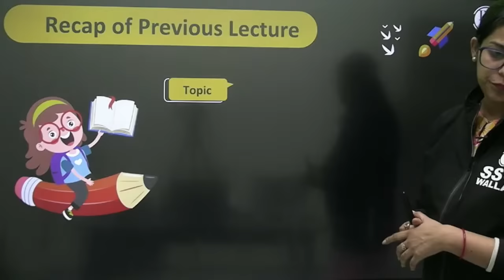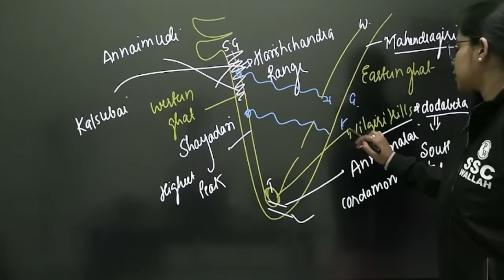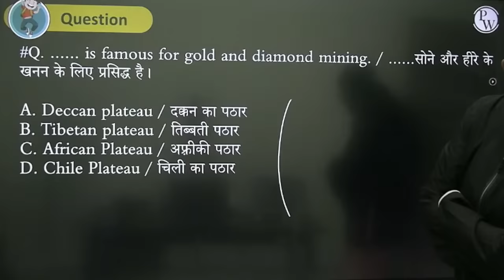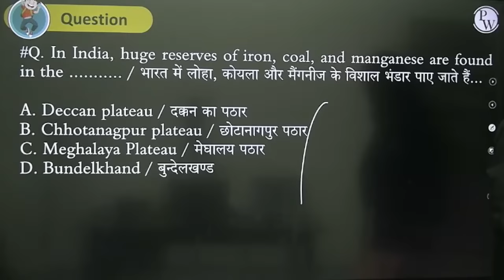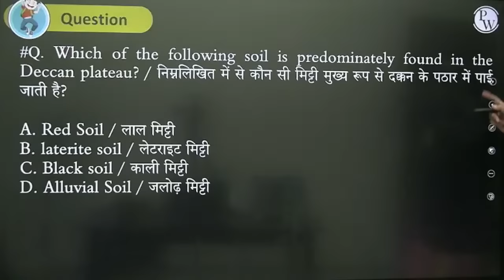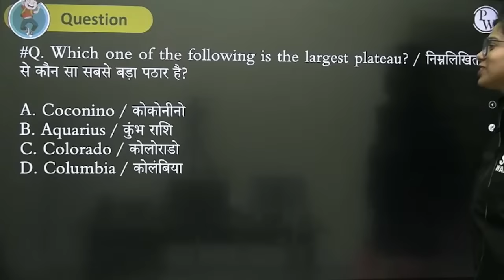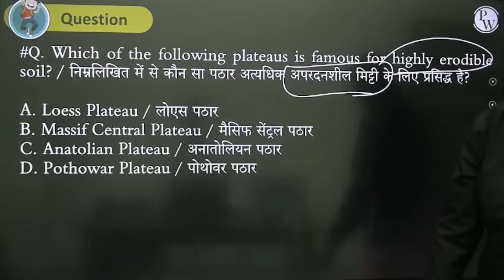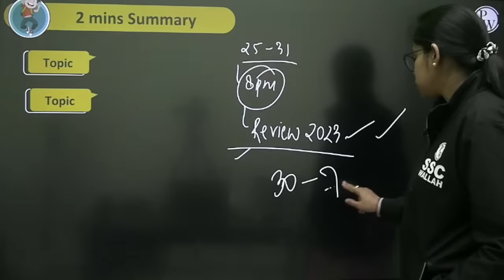SSC GD 2024 | पठार in Geography for SSC GD GK GS | SSC GD GK GS Class by Krati Mam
Join us for an engaging and informative SSC GD GK GS Class as Krati Mam delves into the fascinating realm of "पठार" in Geography for SSC GD 2024. 🏞️🔍

In this session, Krati Mam will unravel the mysteries of geographical formations, providing you with essential knowledge and insights to ace your SSC GD exams. 🎓💡

🔥 Highlights of the Session:

In-depth coverage of "पठार" in Geography
Expert guidance from Krati Mam
Crucial tips and tricks for SSC GD GK GS

Don't miss out on this golden opportunity to boost your geography knowledge and excel in SSC GD exams! 🚀📈

FOR ALL SSC EXAMS 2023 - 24
7 AM :- Current Affairs for All SSC Exams 2023-24
8 AM :- Editorial Analysis for All SSC Exams 2023-24
4 PM :- Science Classes For All SSC Eaxms 2023-24
10:00 PM :- The Hindu Editorial Vocabulary For All SSC Exams 2023-24

9 AM :- Maths | SSC CPO | CGL| MTS | CHSL 2024
10 AM :- English | SSC CPO | CGL| MTS | CHSL 2024
11 AM :- GK/GS |SSC CPO | CGL| MTS | CHSL 2024
12 PM :- Reasoning | SSC CPO | CGL| MTS | CHSL 2024

IB ACIO 2023 BATCH
1 PM :- GK GS For IB ACIO 2023
2 PM :- English For IB ACIO 2023
3 PM :- Reasoning For IB ACIO 2023
5 PM :- Maths For IB ACIO 2023

6 PM :- SSC GD GK GS Classes 2023-24
7 PM :- SSC GD Reasoning Classes 2023-24
8 PM :- SSC GD Maths Classes 2023
9 PM :- SSC GD Hindi Classes 2023-24